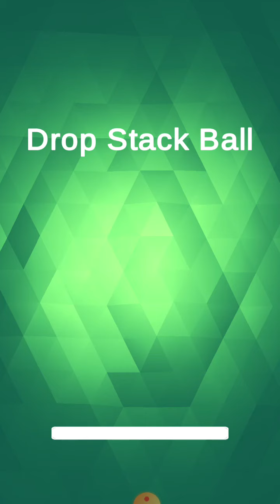Drop stick ball | 63-78 level complete | crazy gaming......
Drop stick ball | 63-78 level complete |
crazy gaming &
funy levels